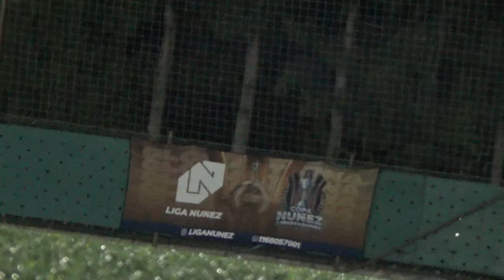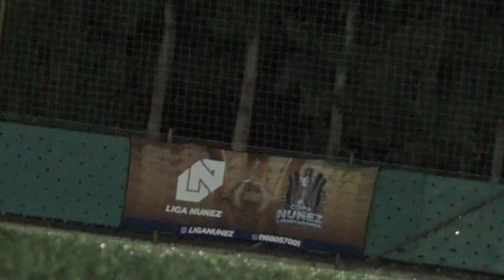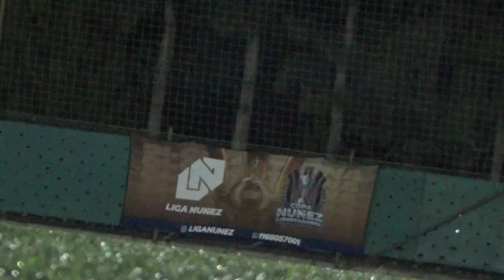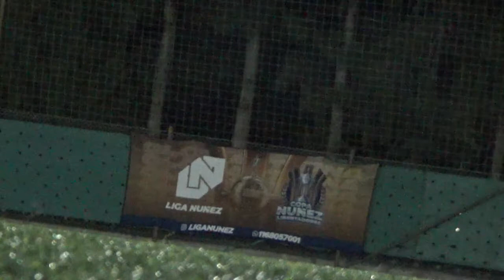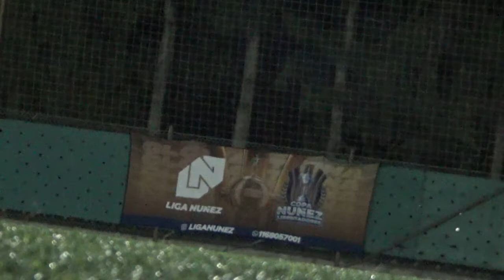ROSALES FC VS LA 22 4 - LigaNuñez - 5/9/2022